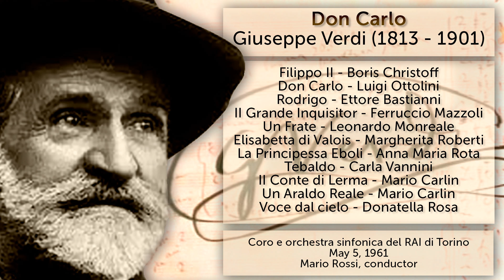Giuseppe VERDI - Don Carlo ( original sound vinyl record, 1961)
Джузеппе ВЕРДИ (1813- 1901): «Дон Карлос»

Либретто Джозефа Мери и Камиля дю Локля
Опера в пяти действиях

Действующие лица

Филипп II, король Испании (бас) Б. Христов
Дон Карлос, его сын, инфант испанский (тенор) Л. Оттолини
Родриго, маркиз ди Поза (баритон) Э. Бастья-нини
Великий инквизитор, слепой девяностолетний старец (бас) Ф. Маццоли
Брат монастыря Сент-Джуста (бас) Л. Монреале
Королева Елизавета Валуа (сопрано) М. Роберти
Принцесса Эболи (меццо-сопрано) А. М. Ротта
Тебальдо, паж Елизаветы (сопрано) К. Ванини
Граф ди Лерма (тенор) М. Карлин
Королевский герольд (тенор) М. Карлин

Депутаты, инквизиторы, кавалеры и дамы французского и испанского дворов, дровосеки, народ, пажи, стража Генриха II и Филиппа II, братья, служители инквизиции, солдаты и т.д.

Действие происходит в Испании в 1560 году.

ДЕЙСТВИЕ ПЕРВОЕ
(Зима. Лес в Фонтенбло, в глубине виден королевский дворец. Несколько дровосеков рубят дрова, их жёны сидят у пылающего костра. Слева появляется Елизавета Валуа, за ней паж и охотники, которые поощряют друг друга к охоте. Звучат трубы; Елизавета въезжает в лес и бросает дровосекам деньги. Слева показывается дон Карлос. Дровосеки расходятся по лесу. Дон Карлос остаётся один.)

ДЕЙСТВИЕ ВТОРОЕ

КАРТИНА ПЕРВАЯ
(Внутри монастыря Сент-Джуста. Гробница Карла V. Заря. Хор братьев молится, чтобы господь даровал прощение Великому Карлу, который был очень горд и часто заблуждался. Дон Карлос блуждает под сводами, прислушивается. Раздаётся колокол. Братья выходят из часовни и расходятся по коридорам. Остаются только дон Карлос и один из братьев.)
КАРТИНА ВТОРАЯ
(Местность около монастыря Сент-Джуста. Принцесса Эболи, Тебальдо, графиня д'Аремберг, дамы королевы, пажи. Один из пажей играет на мандолине. Хор воспевает прекрасный сад, окружающий святое убежище.)

ДЕЙСТВИЕ ТРЕТЬЕ

КАРТИНА ПЕРВАЯ
(Сад королевы в Мадриде. Небольшая роща; кругом ограда; в глубине деревья, сплетаясь, образуют свод, под которым статуя и ручей. Ясная ночь. Хор за сценой поёт о том, как прекрасны цветы, как хороши звёзды; восхваляет королевский замок. По сцене во время пения хора прогуливаются маски, потом появляется Елизавета с Эболи и дамы, которые остаются сзади.)
КАРТИНА ВТОРАЯ
(Площадь перед храмом Атокской Богоматери. Звон колоколов. Хор народа радуется долгожданному дню и восхваляет короля. Братья, ведя осуждённых инквизицией, призывают на них божий гнев, затем проходят дальше. Родриго, граф Лерма, Елизавета, Тебальдо, пажи, дамы, придворные и герольды.)

ДЕЙСТВИЕ ЧЕТВЁРТОЕ
КАРТИНА ПЕРВАЯ
(Кабинет короля в Мадриде. Филипп один.)
КАРТИНА ВТОРАЯ
(Темница дона Карлоса. Входит Родриго.)

ДЕЙСТВИЕ ПЯТОЕ
(Монастырь Сент-Джуста. Ночь.)